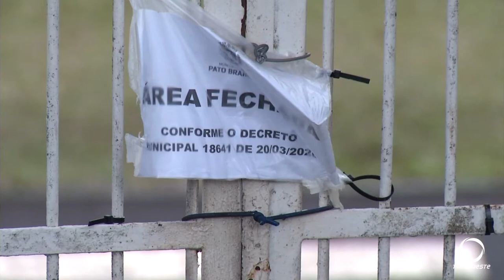Polícia encaminhou para o batalhão 28 pessoas que promoviam aglomeração em Pato Branco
Polícia encaminhou para o batalhão 28 pessoas que promoviam aglomeração nas imediações do ginásio Dolivar Lavarda neste domingo, 7, em Pato Branco. O local está interditado por medidas de enfrentamento a pandemia.